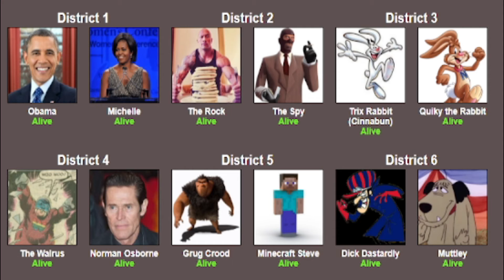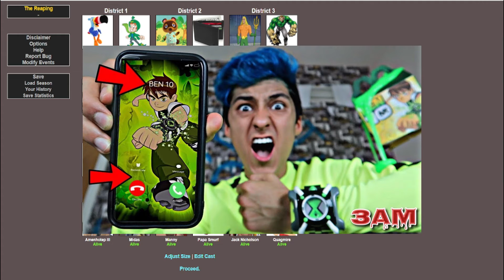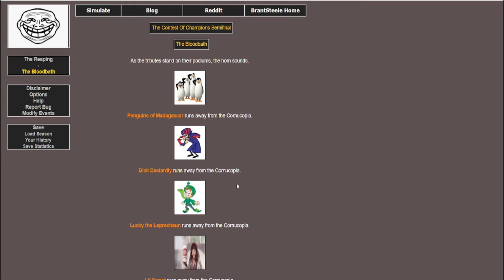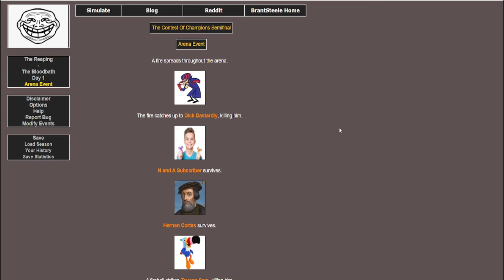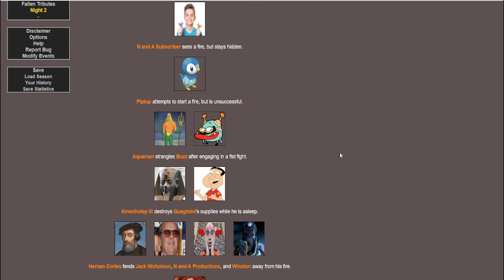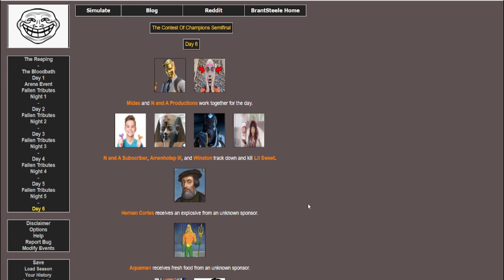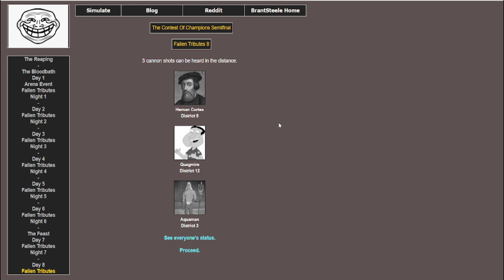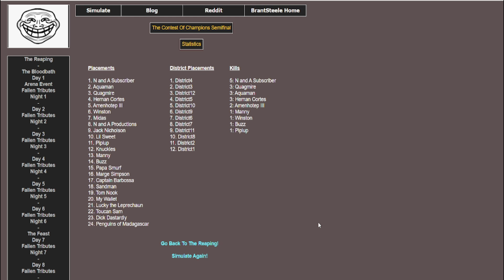The Most Annoying Victor - Contest of Champions Semifinal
We are back with the Contest of Champions (not the marvel game), in our second semifinal match. This match determines who earns the final spots for the Contest of Champions championship match. This Hunger games-style simulation features another wacky cast of characters ranging from mascots like Toucan Sam to Papa Smurf, and even historical icons like Hernan Cortes. As weird as this tournament seems, it's an event you won't want to miss.